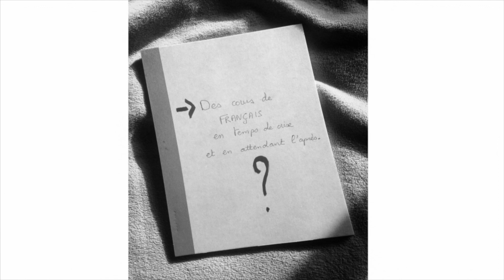Jour 18 - Le Jeu des apparences et les illusions perdues - Les quatrièmes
On discute maintenant de ce que nous raconte la nouvelle de Guy de Maupassant, La Parure (1884). Pourquoi est-elle pessimiste ?

Voix : Guénolé LE BESCOND, professeur de français.
Musiques : extraits de morceaux de PNL (Lala, Onizuka, etc.)